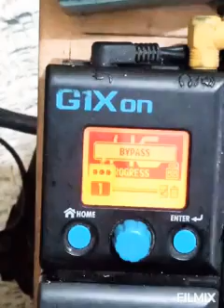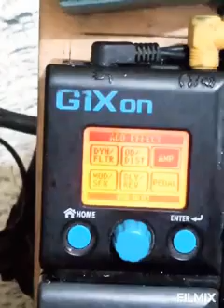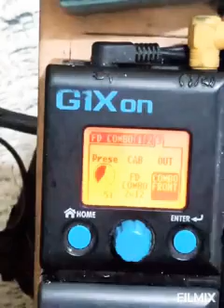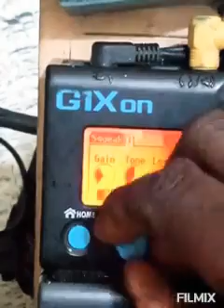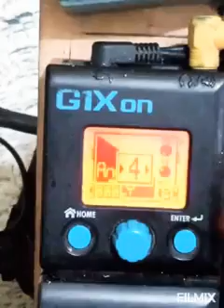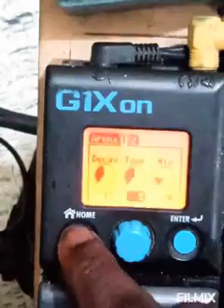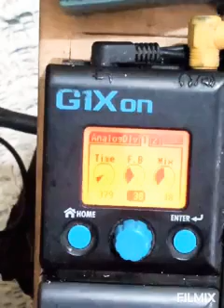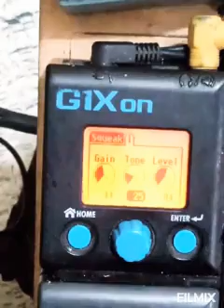Timbre do Zero na zoom G1xon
Uma dúvida de unas alunos meus,e de alguns Guitarristas que entraram em contato comigo ,estavam com dificuldades de timbre esse multi-efeito,então resolvi fazer um timbre do zero na g1xon bora lá então